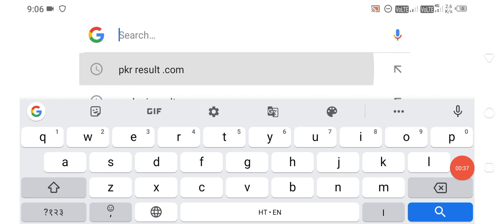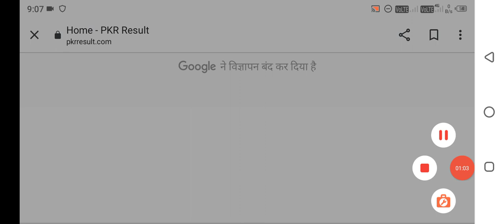neet latest news today /neet answer key kab aayegi/neet news today